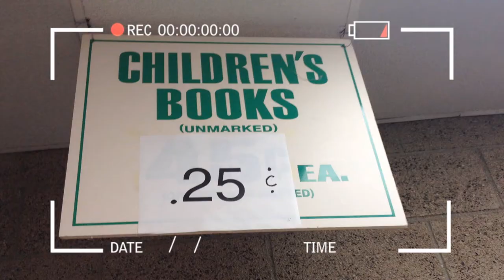BACK TO SCHOOL CLOTHING HAUL 2017 | TRY ON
We went thrifting yesterday and picked up a few outfits that we will most likely wear to school one day.